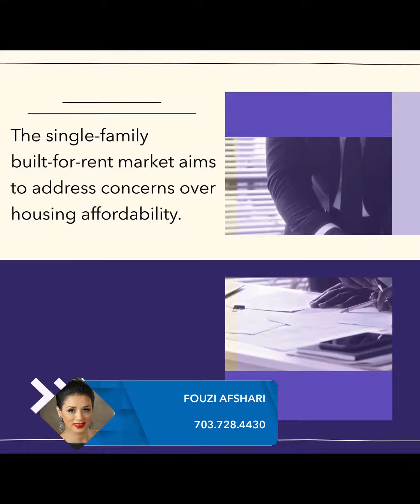Let's discuss your options and address your concerns. | A Record Number of Homes Built to Rent Out